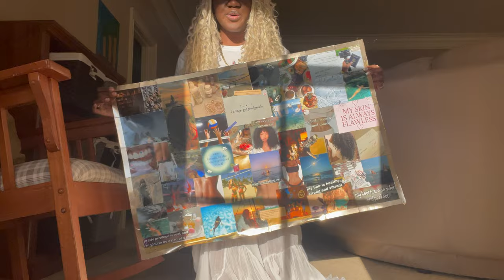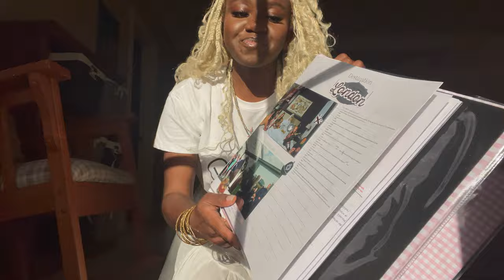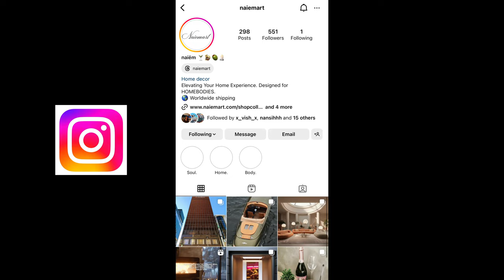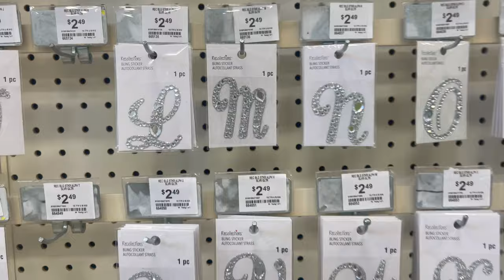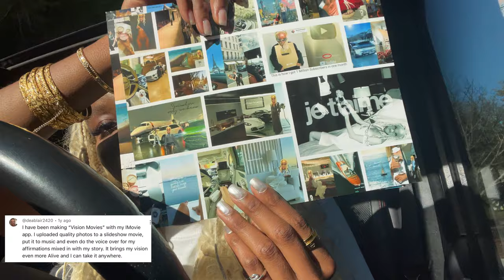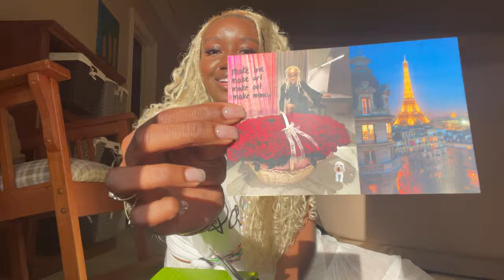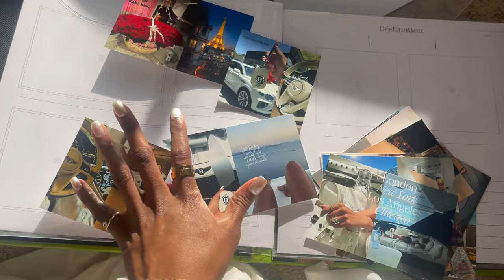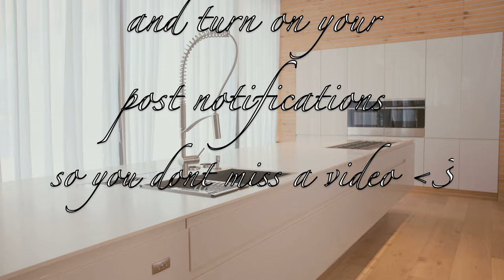HOW TO MAKE A VISION BOARD THAT *actually* WORKS!!!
Hey there, dreamers! Ready to turn those goals into reality? In this video, I'll spill all the secrets on how to craft a vision board that actually works! 🌟 From choosing the perfect images to manifesting your dreams with intention, I've got you covered. Get ready to unleash your inner manifesting magician and start creating the life you've always dreamed of! Let's dive in! ✨🎨

Where Soulful Art meets Slow Living. Inspired by Homebodies, Designed for Homebodies. Delivering Museum Quality Fine Art Directly to your Doorstep.